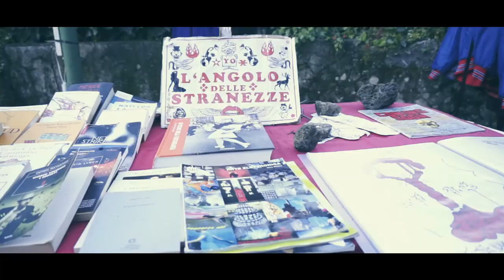ONE LOVE FEST - 6 APRILE 2015 - VALVERDE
VIDEO STORY - ONE LOVE FEST - PASQUETTA 2015
/// DJ LUGI /// IMPERIAL SOUND ARMY ft DAN I /// SHAKALAB /// INSINTESI ft. MISS MYKELA /// OSS